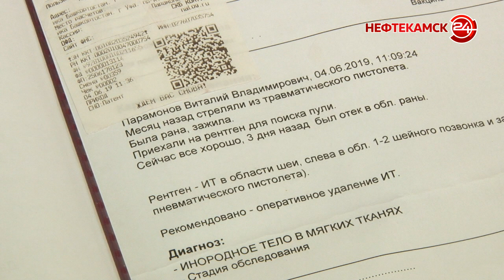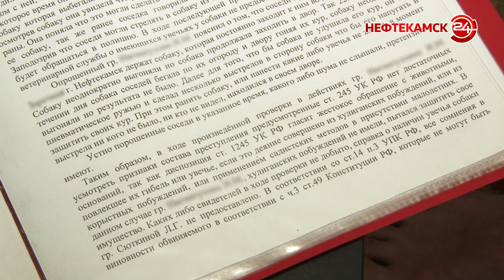В собаку выстрелили из «пневматики»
В Касево произошла история, разбираться в которой, похоже,  придется полицейским. Соседи выстрелили в собаку местной жительницы из пневматического оружия. Попали в голову. Говорят, хотели просто напугать собаку, чтобы на их территорию не заходила и за курицами не гонялась. И, видимо, получилось. Маленький той-терьер Филл теперь опасается людей. Боится и хозяйка – ведь соседи могли попасть в ее внуков.